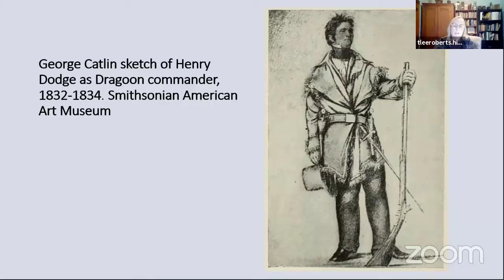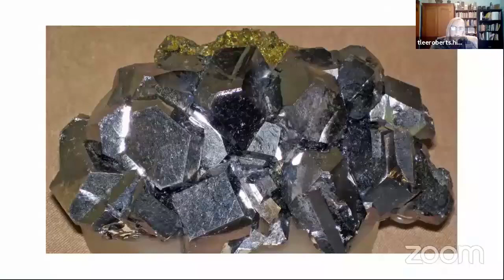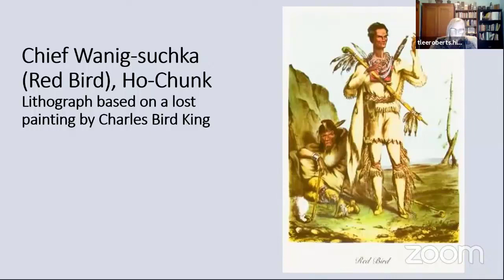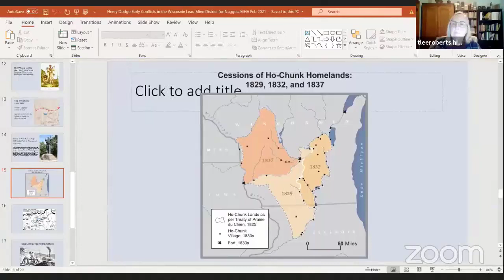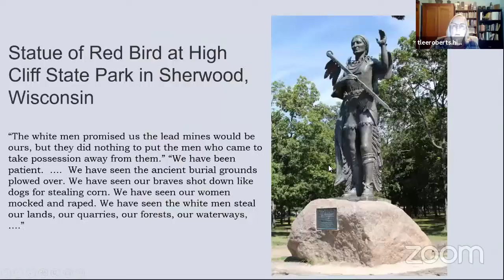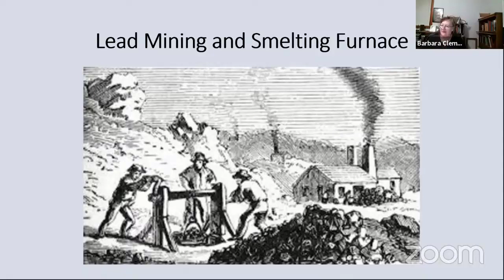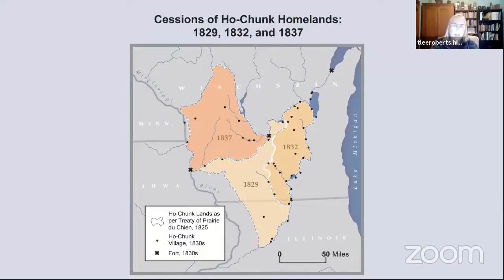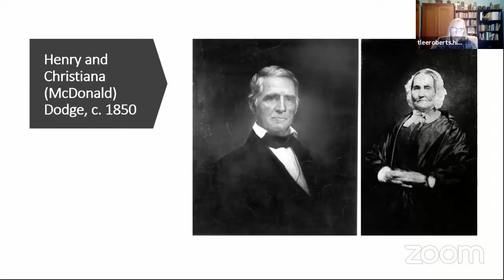Henry Dodge: Early Conflicts in the Lead Mine District February 16, 2021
Early mining career of Henry Dodge (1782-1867) in the Upper Mississippi lead district, Galena, IL.